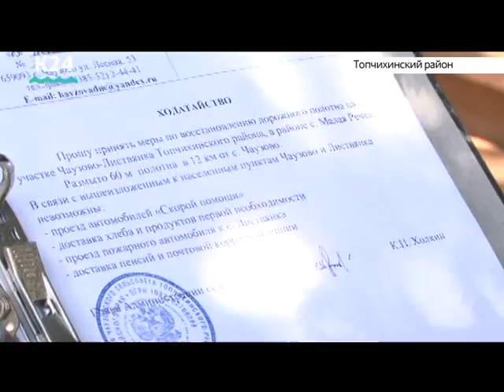Единственная дорога до сел Чаузово и Листвянка Топчихинсокго районов пришла в негодность